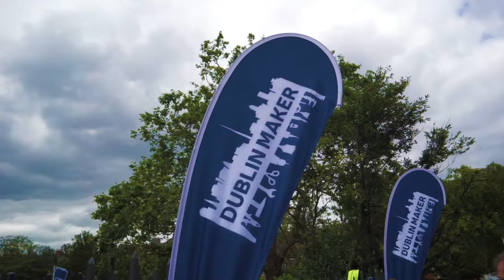Dublin Maker 2019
Dublin Maker is a free to attend, community-run event. In 2019, it was held on Saturday, July 20th in Merrion Square. We had over 60 makers showcasing their projects on the day. Check out the full list on our

Thanks to all our fantastic makers, volunteers and all our partners who made it such a great day. See you all in July 2020.